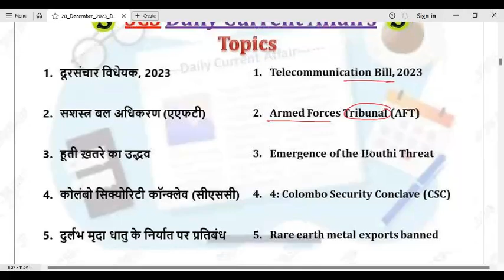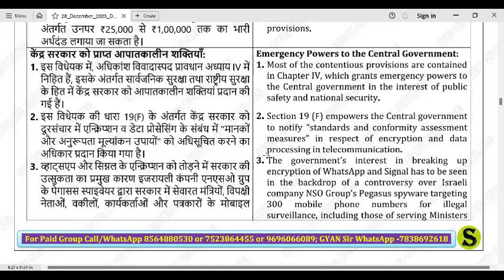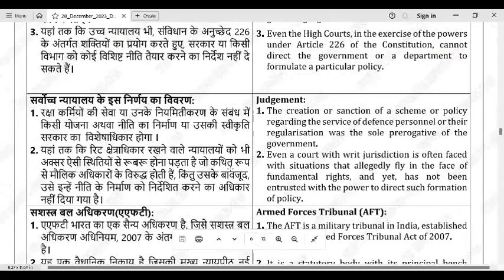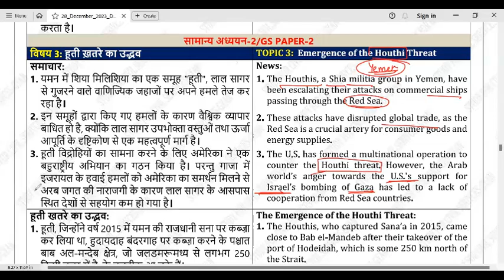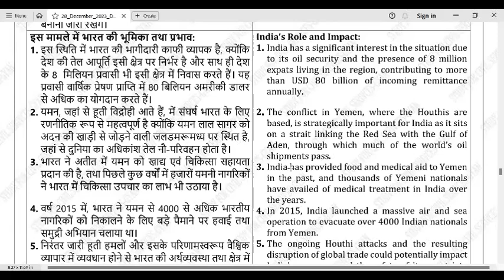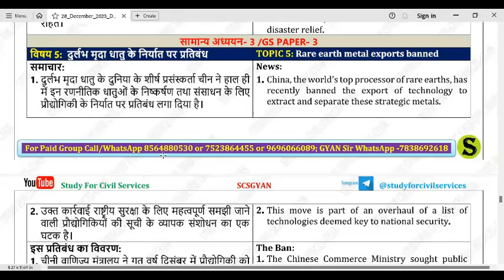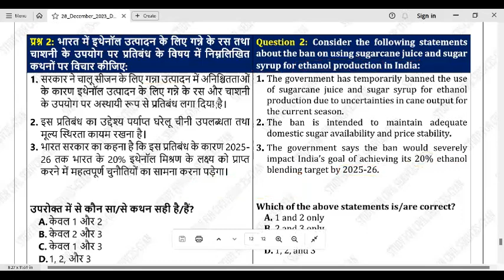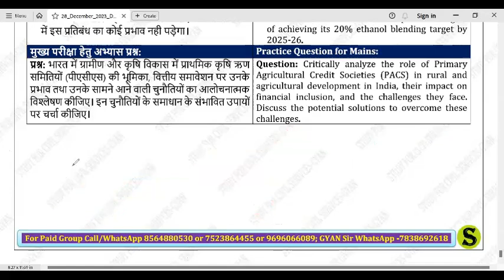28 December 2023 study for civil services Daily Current Affairs uppcs exam Gyan sir ukpsc hcs ro aro